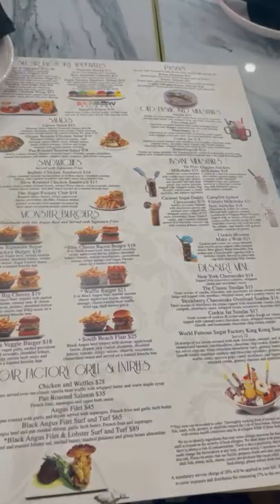Family Time( Sugar factory)